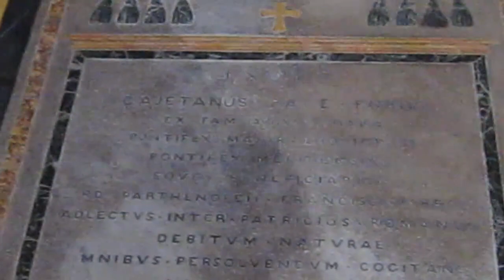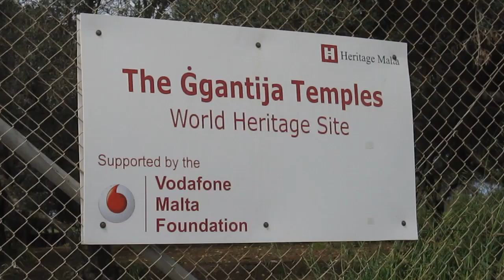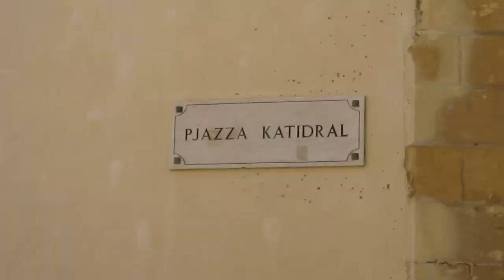Malta Ostern 2012 Teil 2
Gozo etc.